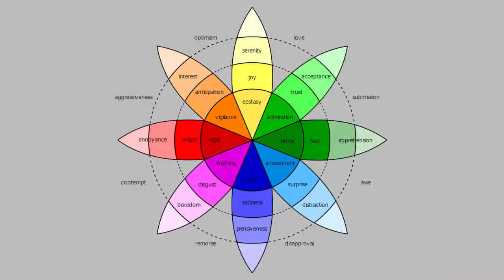Your Personal Challenge - 25 Human Emotions & 4 Personality Types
In this video I issue you a personal challenge.  The fact is that there are only 25 Human Emotions & 4 Personality Types.  We are all relatively similar.  Your personal challenge in life... will be to find your unique purpose.  This video will explain.

Enjoy and don't forget to leave a comment on this video, and hit the thumbs up (or down) button!

My name is Claude Lee Massey, I’ve been living in Tel Aviv for 10+ years… and what an adventure it has been!  I remember the day I arrived in Israel, I had NO money – NO friends – and NO job.  So, how exactly did I become a life coach and career counselor in Tel Aviv, Israel?

Okay, so lets get into it...
About five years ago (after 15+ years of soul-searching), I had a realization:  That I was put here on this planet to teach and to share the knowledge I have.  Along with that powerful revelation, I had a powerful insight: “I want to open my own consulting business”.

As the start-up capital of the world, Israel has plenty of new companies with growing English speaking sales teams.  Therefore, with my 15+ years of experience in the field of sales, I decided to open a sales training/consulting company.

I never thought that I would open my own business in Israel…but I did!

At once, I went to an accountant to file the proper paperwork to legally operate my NEW sales consulting company.  Afterwards, I began to use all of my spare time (at this point I had a full-time job for a high-tech company) after work and before work creating training materials, and trying to acquire clients.

I started cold calling companies in Tel Aviv, Herzliya, Ramat Gan, Jerusalem, Bat Yam, and Holon.  Moreover, I was working like a madman.  I was sending emails and doing everything in my power to try to generate momentum in my business.

Something I immediately noticed, was at the conclusion of my sales training workshops (where I focused on selling through telling stories, and teaching specific sales techniques), two things would happen consistently happen:

Firstly, I would receive feedback that the sales training workshop provided massive value.  Secondly, one or two of the students in the course would privately approach me.

They would speak with me about their struggles, not only in sales but also in life.

Then one time, a female student offered to pay me for a one-on-one sit down session outside of the office.  She asked me to help her figure out a better career path.  As a struggling entrepreneur, I accepted.

Another student, at another company, approached me and offered to pay me for my time to help prepare him for a job interview.  Yes, he was planning to leave the sales job that he was at.

Similarly, another student from another workshop, at another company me to help them work with their confidence and being able to communicate efficiently.  This would happen again, and again…

Each person with his or her own challenge.  They knew I was not certified or professionally trained.  Still, they would approach me and offer to pay me for my time.

To sit with them and help figure things out, and to give them my guidance.  These first clients called me their “Life Coach” or “Career Counselor“.

Moreover, I was able to help them!  At the conclusion of our 3 to 5 one-on-one sessions, they each had taken took massive steps forward towards the results they wanted.

Eventually, enough people paid me to sit down with them, and called me their Career Counselor or Life Coach… that I began to call myself a “Career Counselor” and ”Life Coach”.

Most people set out to become a trained and certified life coach or career counselor before ever having a client.  However, I never said I wanted to be a life coach or a career counselor,

This interesting and fulfilling profession came to me, literally.

And that is the super-short story of how I began life coaching and career counseling in Tel Aviv Israel.

Now 5+ years later, I can say that I’m happy to say I have helped thousands of people just like you.